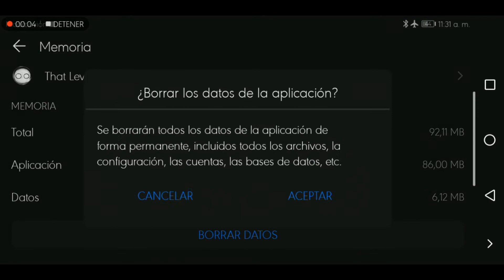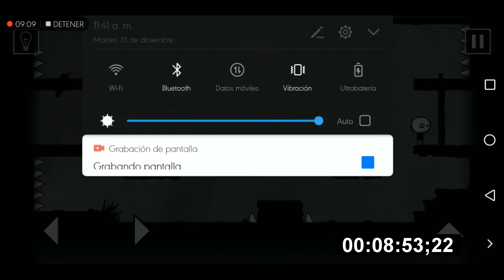That Level Again Full Game (Extended) - 15:11 - Speedrun Attempt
Sadly I needed to restart the application to pass level 48, quiting me MORE time [ Bugs ;(  ]

This isn't optimized at all, and I made lots of errors, probably I will make it better in future.